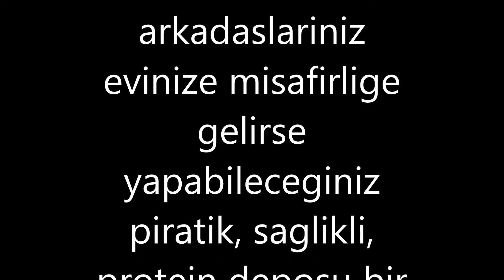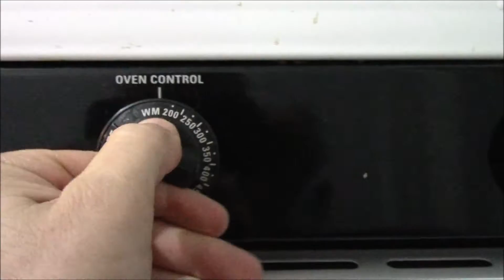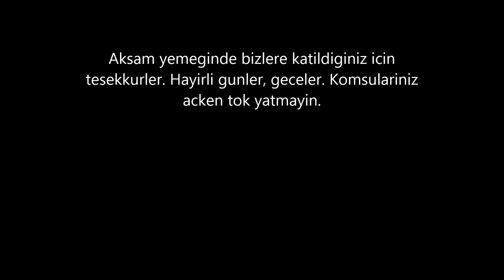Amerika'da Sıradan Bir Akşam Yemeği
Arkamahalle'de arkadaşlara akşam yemegi hazirlamanin pratik yolu. sağlikli ve besin değeri yüksek. Somon baliği ve haşlanmiş sebzeler.

Yemek bilgisi:
Amerika'da 46 milyon insan hergün aş evinden yemek ile beslenir.